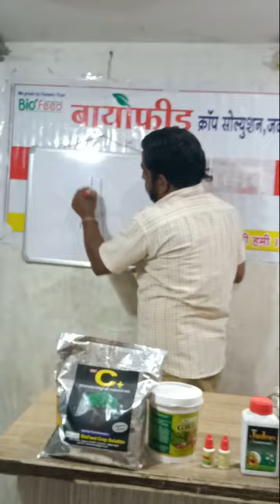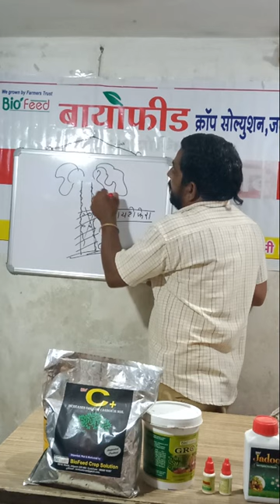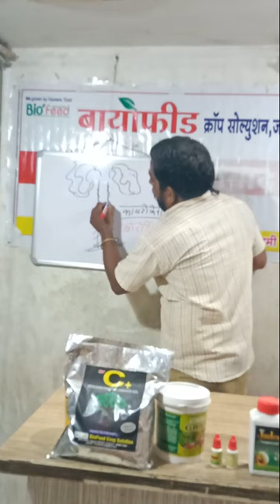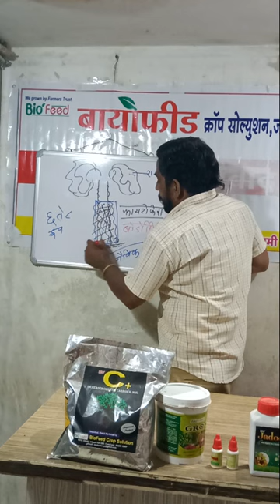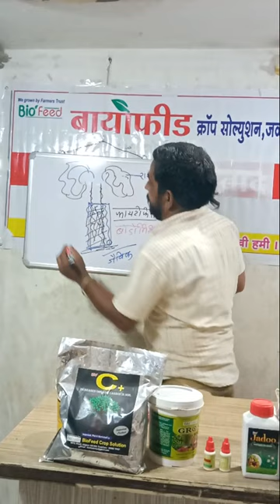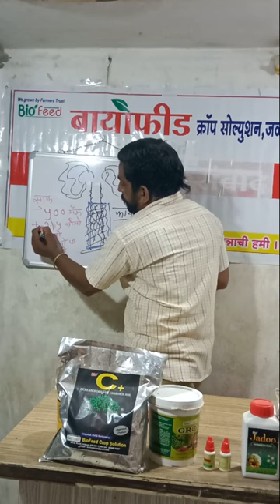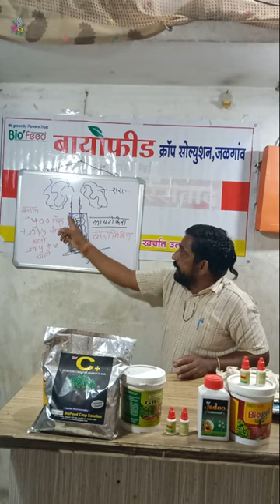१२ ) पपई पिकाचे अकस्मित मर/ होने बुंधा सडणे यामुळे मोठे नुकसान होते आहे त्याचे उपाय पहा